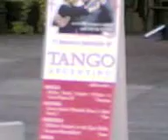Tango in piazza Cavour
This content was taken from the TeamLife application
in Via Alessandro Manzoni 4, Vercelli (Italy)